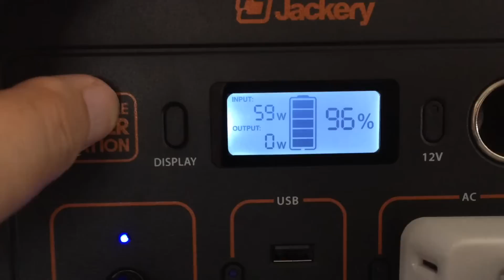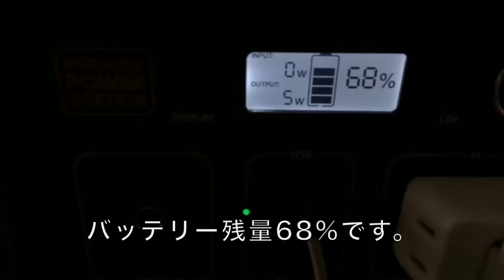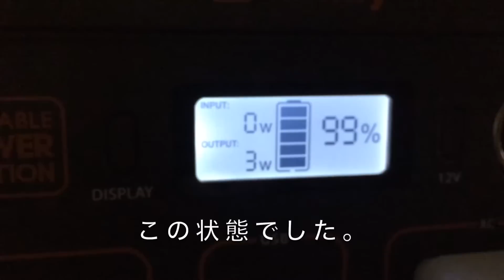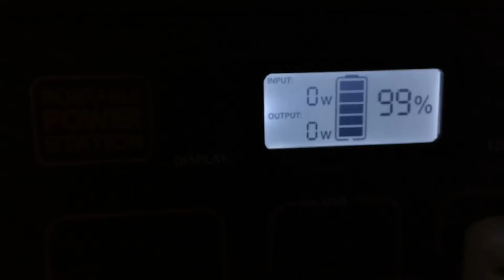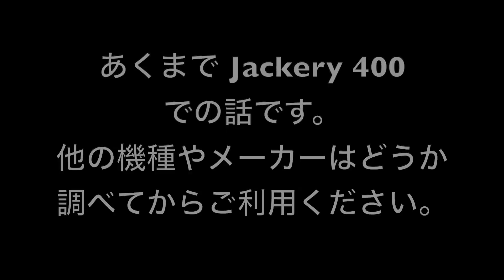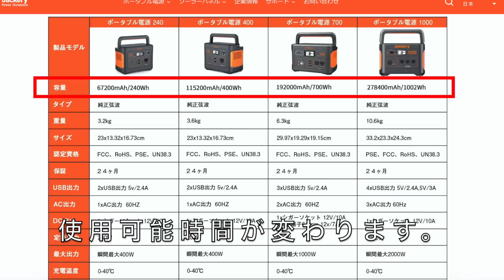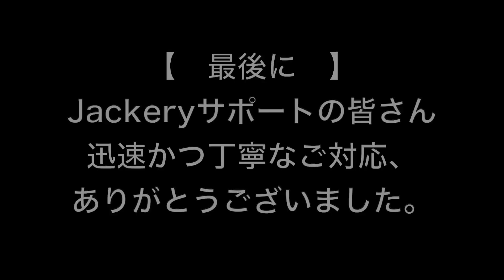【5万円で導入】ソーラーパネル1枚とポータブル電源でできること -修正版-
ソーラーパネル1枚とポータブル電源1つ (Jackeryポータブル電源400) という小規模ソーラーシステムでどういう日常生活ができるか、その実例のご紹介と、ポータブル電源の使用上の注意、これから導入しようと検討している方々へのアドバイス、ソーラーシステム導入後に電力会社の使用電力量がどう変化したかなどをお伝えしています。

まずは停電や災害時などの緊急時にはこのシステムがとても役立つと確信します。テレビ、冷蔵庫、洗濯機、エアコン、電子レンジなどは使用できませんが、天気がいい日であれば、スマホ、タブレット、ノートパソコン、モバイルバッテリー、ガス給湯器、ファンヒーターなどは普通に使えると思います。

【カフェかなっぺで使用中のソーラーシステム 商品リンク】
ポータブル電源
ソーラーパネル
MC4 to DC 変換ケーブル
上記プラス適当な長さのMC4延長ケーブルを組み合わせて運用中。

【Chemical Off Tシャツ販売中】
カフェかなっぺネットショップ

【カフェかなっぺに関する情報発信サイト一覧】